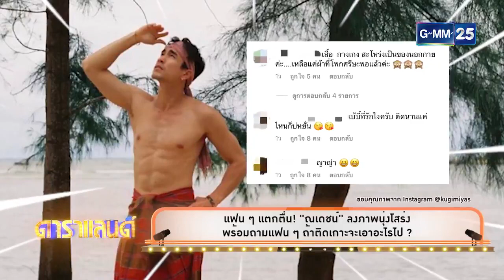NEWS แฟน ๆ แตกตื่น ณเดชน์ ลงภาพนุ่งโสร่ง พร้อมถามแฟน ๆ ถ้าติดเกาะจะเอาอะไรไป